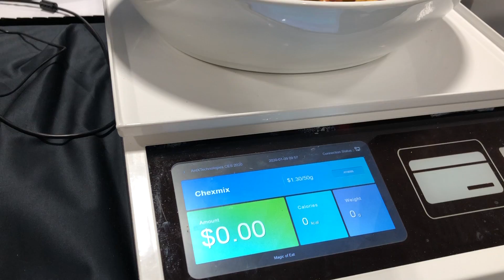CES 2020: AntX's Smart Scale Collects Data for Cafeterias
A look at AntX's smart scale that collects data for cafeterias.